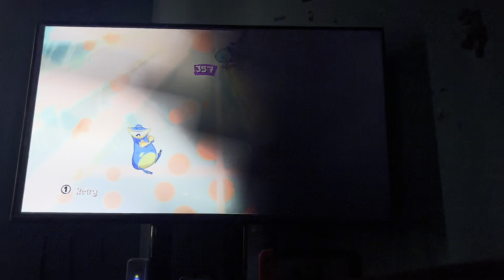Rayman Origins Part 2